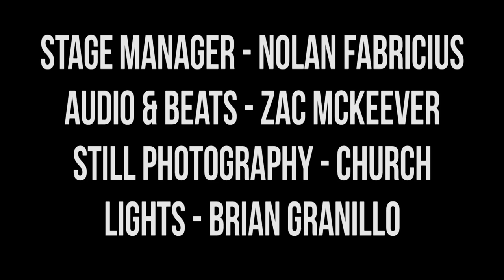Harmontown Podcast Episode 301: SuperNova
Episode 301: SuperNova

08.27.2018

We’re all mad about scooters, Dan gives an audience member a backpack and makes a new friend, then Spencer debuts his new role playing grading system.

Featuring Dan Harmon, Jeff Bryan Davis, Spencer Crittenden and Rob Schrab.